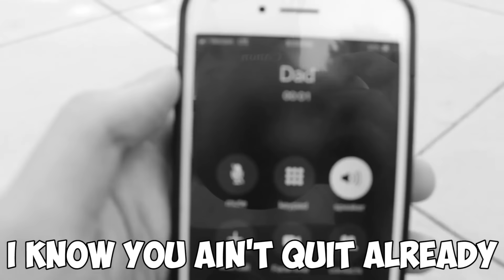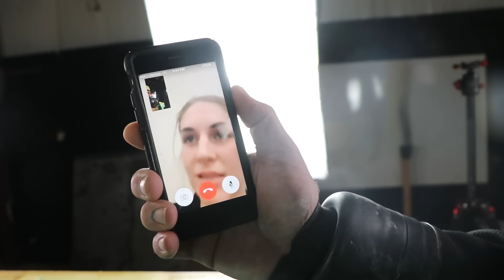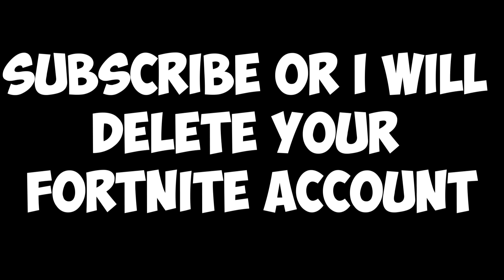Last To Leave Slime Pit Wins $20,000 - Challenge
LAST ONE TO GET OUT OF THE SLIME PIT WINS $20,000!!